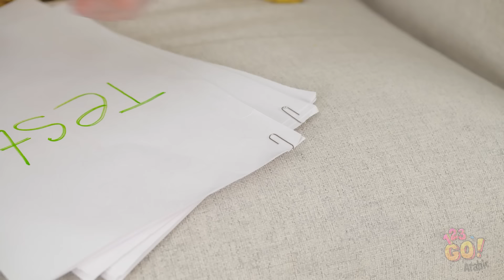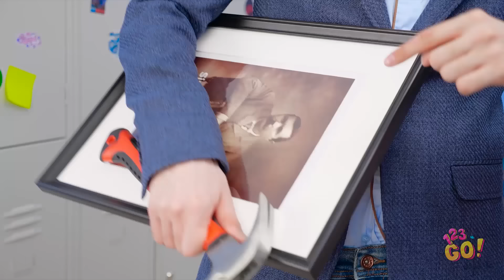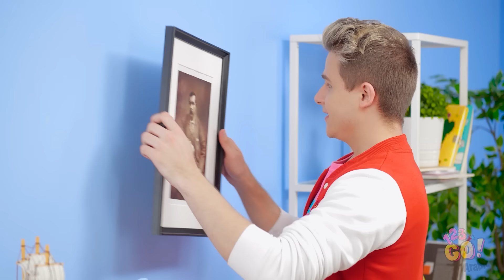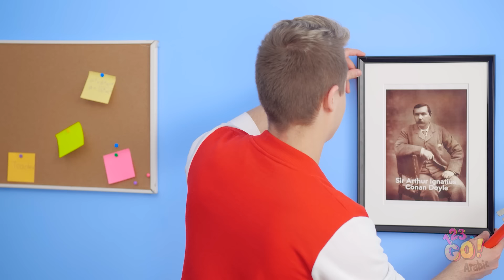إصلاحات وحيل منزلية مفيدة || أفكار وخدع بسيطة لترتيب منزلك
هل تحاول تحسين مظهر بيتك؟ هذا يعني في الغالب التخلص من الأشياء القديمة، واستبدالها بأغراض جديدة!
هل تحب تعلم حيل منزلية جديدة ومبتكرة؟ لا تبخل، وشارك معلوماتك الجديدة مع أصدقائك! Arabic على اليوتيوب لتشاهد المزيد من مقاطع الفيديو الرائعة والمفيدة!